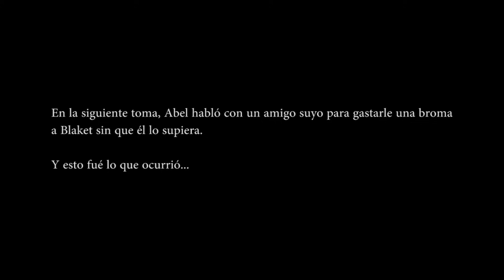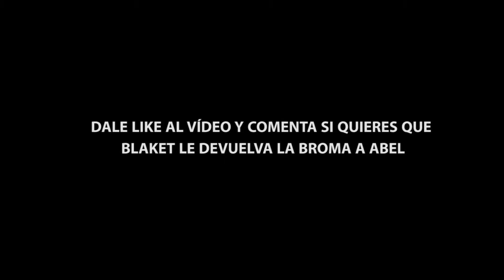BROMA DEL MANIQUÍ EN EL ASCENSOR #1 [Cámara Oculta]